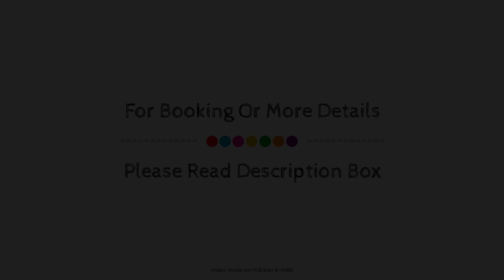Trishul Orchard Resort, Mukteshwar, India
About Property:
Trishul Orchard Resort is a popular choice amongst travelers in Mukteshwar, whether exploring or just passing through. The property features a wide range of facilities to make your stay a pleasant experience. 24-hour front desk, 24-hour check-in are on the list of things guests can enjoy. Each guestroom is elegantly furnished and equipped with handy amenities. The property offers various recreational opportunities. Discover all Mukteshwar has to offer by making Trishul Orchard Resort your base.
Searching For
1. Trishul Orchard Resort - Mukteshwar
2. Trishul Orchard Resort - Mukteshwar Virtual Tour
3. Trishul Orchard Resort - Mukteshwar Rooms
4. Trishul Orchard Resort - Mukteshwar Amenities
5. Trishul Orchard Resort - Mukteshwar Videos
6. Trishul Orchard Resort - Mukteshwar Offers
7. Trishul Orchard Resort - Mukteshwar Deals
Audio Credit:
Track Title: Reasons To Hope
Artist: Reed Mathis